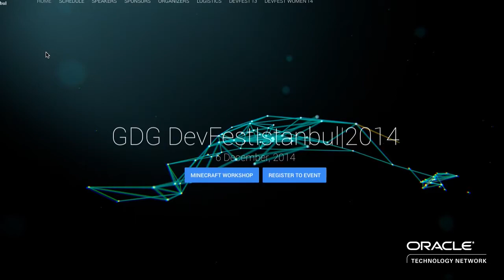Nilay Yener Discusses GDG Fest Turkey and Women in Technology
Nilay Yener discusses GDG Fest Istanbul, GDG Fest Women, and strategies to include women in technolgy.